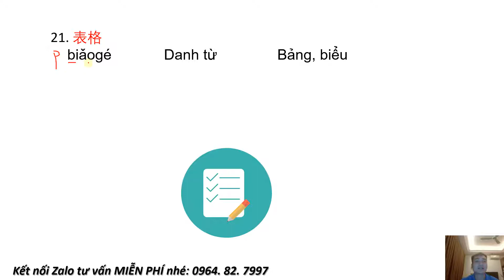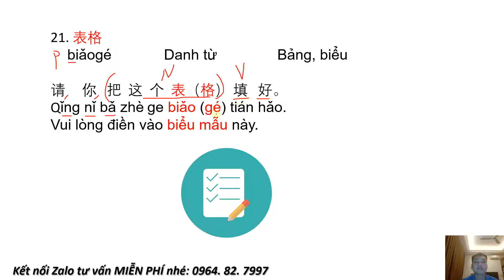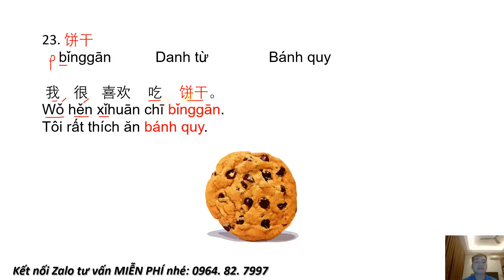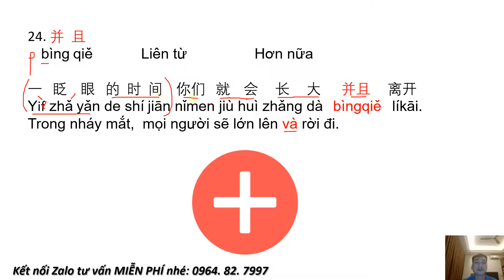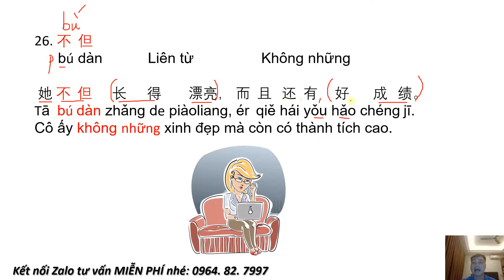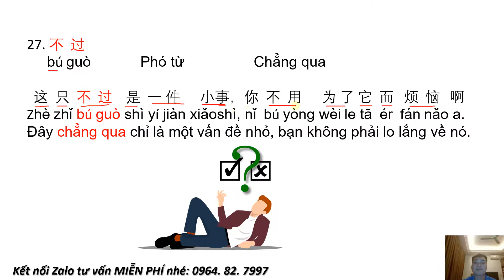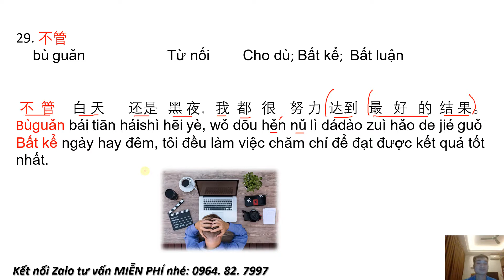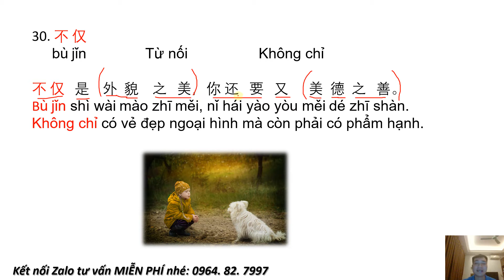Tổng Hợp Từ Vựng Tiếng Trung HSK 4 - Phần 3 | Tự Học Tiếng Trung Online | Long Rùa Laoshi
Welcome to the channel "Learn Chinese with Long Tortoise Laoshi" (formerly known as Learning Chinese Through Stories) - a channel specializing in guiding Chinese learners in all fields in life communication, learning new languages, etc. curriculum and work in different professions such as factories, workshops, accountants ...
Every day, the channel will try at least 1 video to guide you to learn more useful Chinese knowledge with posting time in the morning, afternoon and evening, so that you can practice Chinese daily, quickly. improve Chinese language skills for study, work and daily life.
欢迎来到“与龙龟老师学汉语”频道（原名《故事学汉语》）——一个专门指导各领域汉语学习者进行生活交际、学习新语言等课程和工作的频道。工厂、车间、会计师……
频道每天都会尝试至少1个视频，引导您学习更多有用的汉语知识，并在早、中、晚发布时间，让您每天快速练习汉语，提高学习、工作和学习的汉语技能。日常生活。
Các danh sách video học tập của kênh:
150 cụm từ vựng tiếng Trung HSK 1 có ví dụ